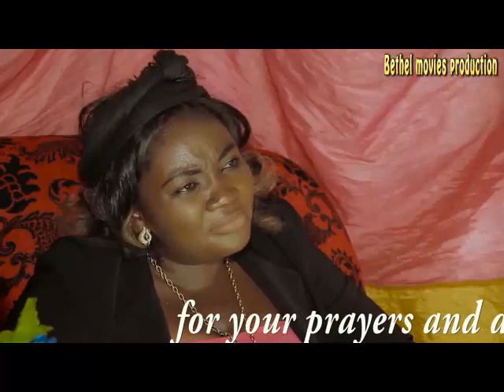healing prais 1